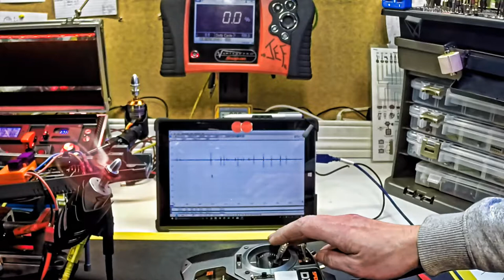Hot Side Pulse width Modulation with Old School R.C.esc (Wireless Control)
20 year old R.C. esc pwm signal to drive modern devices